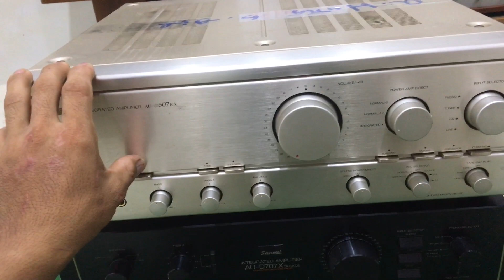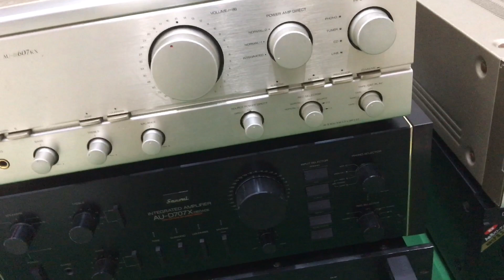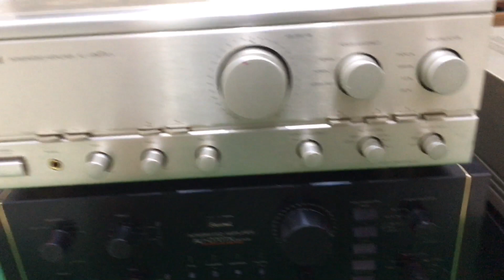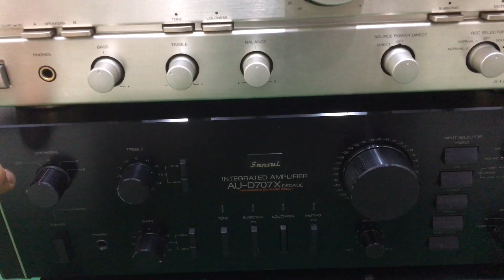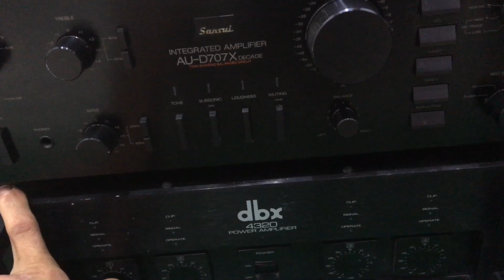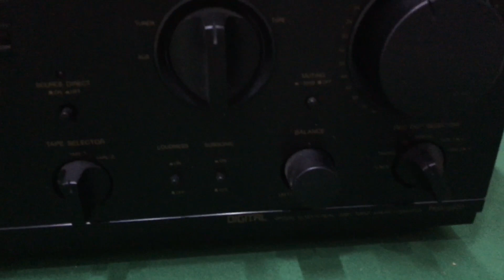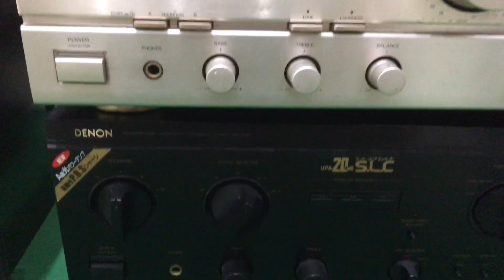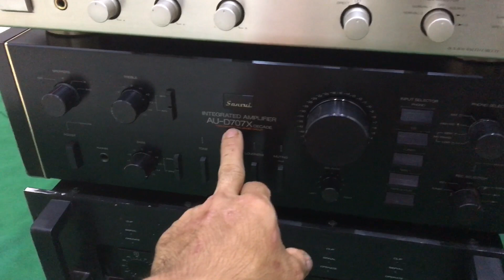Hàng về 15/6 báo giá sp denon 890d, sansui 707xdecade, 607kx, power dbx 4320,mời ae . Lh 0363648707